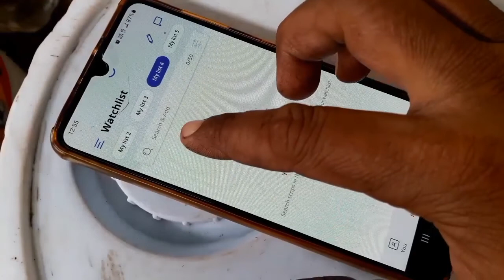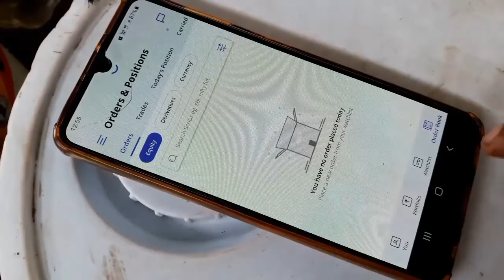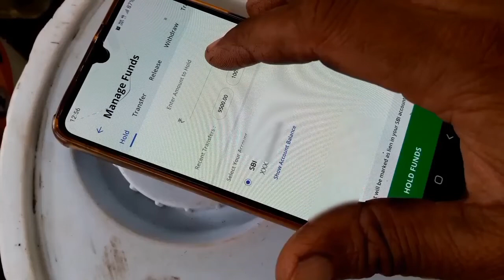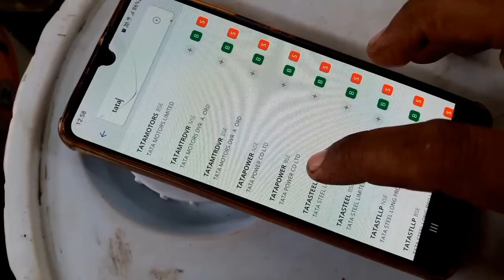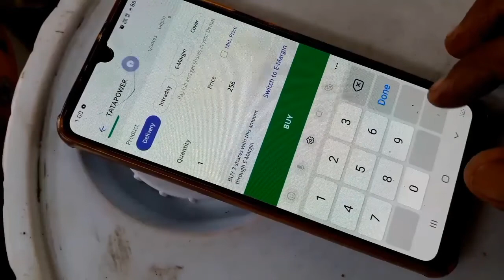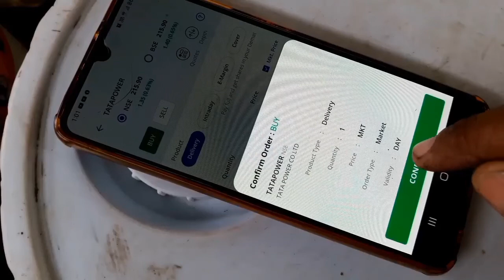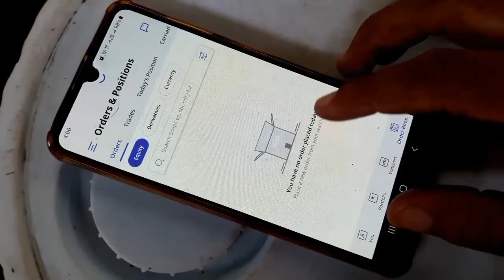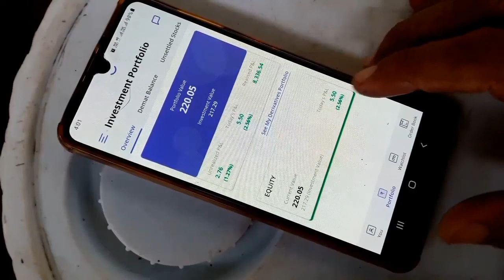SBICAP SECURITIES मे शेयर कैसे खरीदें/ how to buy share in SBICAP SECURITIES mobail applications